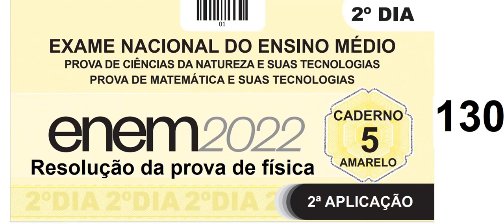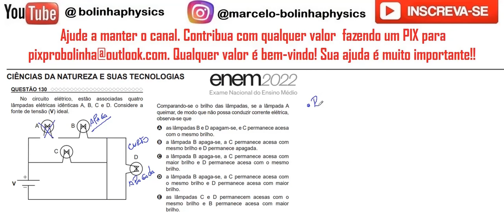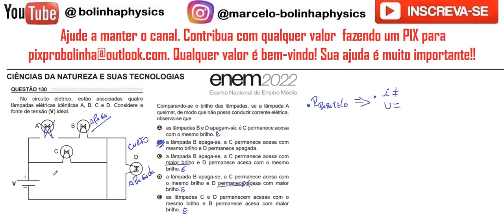FÍSICA–ENEM–2022-2ª APLICAÇÃO–Questão:130 No circuito elétrico, estão associadas quatro lâmpadas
QUESTÃO 130: No circuito elétrico, estão associadas quatro
lâmpadas elétricas idênticas A, B, C e D. Considere a
fonte de tensão (V) ideal.
Comparando-se o brilho das lâmpadas, se a lâmpada A
queimar, de modo que não possa conduzir corrente elétrica,
observa-se que
A as lâmpadas B e D apagam-se, e C permanece acesa
com o mesmo brilho.
B a lâmpada B apaga-se, a C permanece acesa com
mesmo brilho e D permanece apagada.
C a lâmpada B apaga-se, a C permanece acesa com
maior brilho e D permanece acesa com o mesmo
brilho.
D a lâmpada B apaga-se, a C permanece acesa com
o mesmo brilho e D permanece acesa com maior
brilho.
E as lâmpadas C e D permanecem acesas com o
mesmo brilho e B permanece acesa com maior
brilho